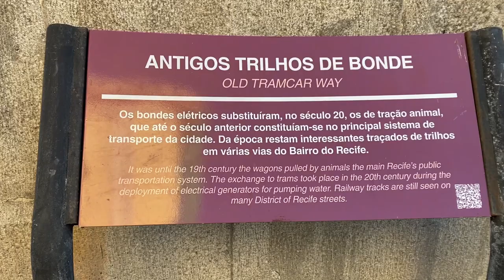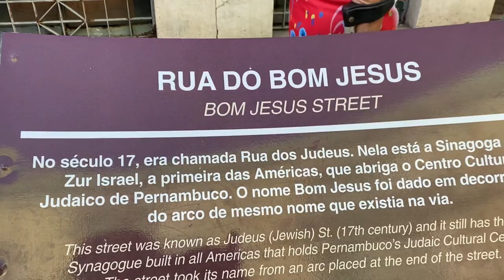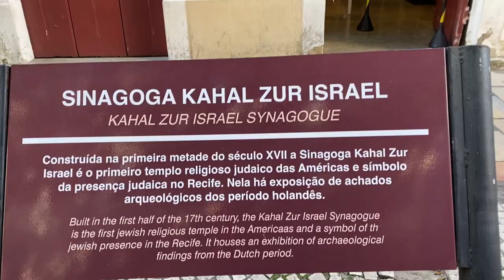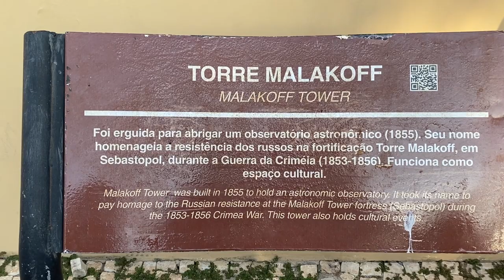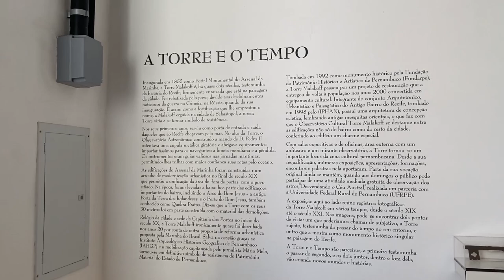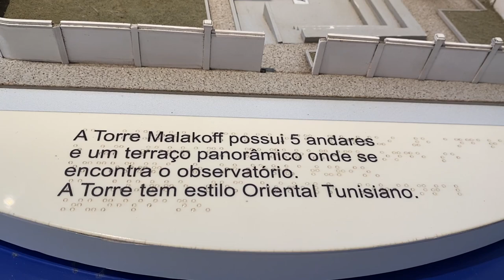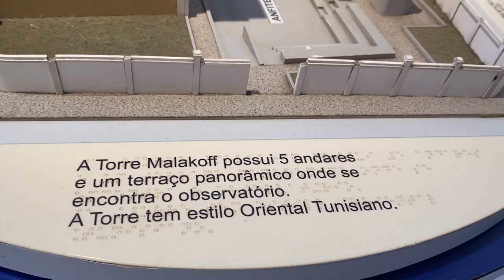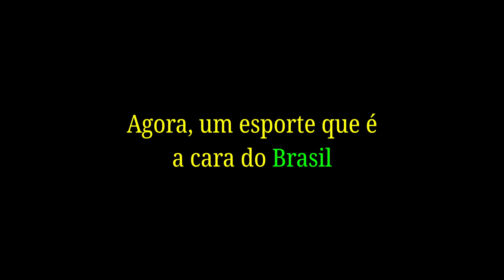Estivemos nesse local, já foi lá?